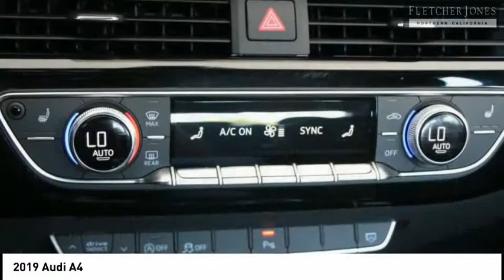2019 Audi A4 Fremont CA 3613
2019 Audi A4  - Stock#: 3613 - VIN#: WAUENAF49KA076530

Audi Fremont
43191 Boscell Road

Check out this 2019 Audi A4.   This 2019 Audi A4 Premium Plus is proudly offered by Audi Fremont You appreciate the finer things in life, the vehicle you drive should not be the exception. Style, performance, sophistication is in a class of its own with this stunning Audi A4. Everyone hates the gas pump. Skip a few gas stations with this super fuel efficient AudiA4. Youll love the feel of AWD in this 2019 Audi A4. It provides a perfect balance of handling power and control in virtually every driving condition. Beautiful color combination with Daytona Gray Pearl exterior over BLK INT RED STICHNG interior making this the one to own! Contact the dealership today.